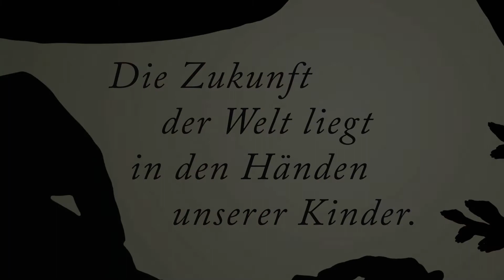'Jane`s Journey Film Premiere Video Animation for the Jane Goodall Institue Austria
This video animation was created for the Jane Goodall Institute by FairSoul Communications for the film premiere of Jane's Journey, the fantastic film about Jane Goodall's time in Gombe National Park, and subsequent projects she developed over the past 20 years (janesjourney.net).

Special thanks to Uli "Mantis Master." Einweg for his brillant AE Skilz and Philip and Uli the incredible Shadow Puppeteers.

FairSoul was honoured to work on such a project for such a fine organisation and its individuals who are working to impact positive social and environmental change.

Filmed with a Canon 5D Mark II, using a Marshall HDMI Monitor, LED Cool Lights, Green Screen, Manfrotto stands, and a Toshiba Projector.